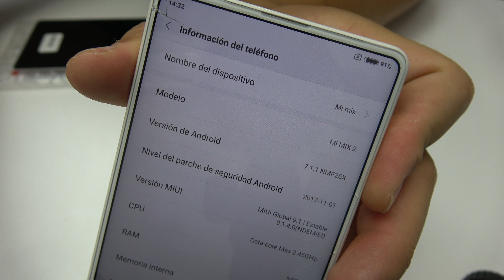Cambiar Pantalla Xiaomi Mi Mix 2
Como reemplazar la pantalla de un MI Mix 2. Hoy tenemos en nuestro taller  un Xiaomi con el display roto, entonces vamos a sustituir la pantalla rota por una una nueva.
 Es una reparación bastante fácil y se puede realizar en 20,25 minutos.
 Necesitamos una pistola de calor, una pinza de plástico, dos destornilladores T3 y tipo estrella, cinta doble cara, pinza antiestática, herramienta de apertura metálica, adhesivo industrial, pulsera antiestática.